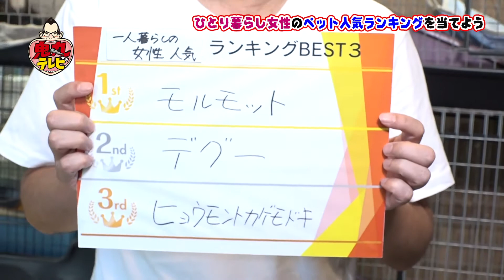【未公開】鬼丸テレビ＃２６（ひとり暮らし女性ペット人気ベスト３）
丸テレビのトークコーナーの一部をYOUTUBE用にノーカット版で配信します！ 放送では入れられなかった面白いトークの一部始終をご覧あれ！

ひとり暮らし女性の人気ベスト３を当てよう！

出演：三遊亭鬼丸